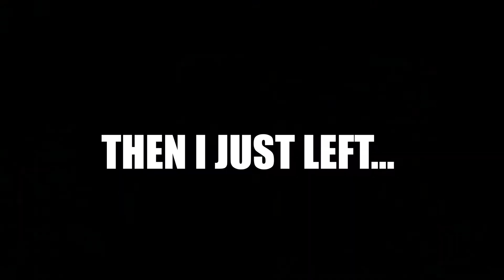WHEN YOU SEE THIS SYMBOL IN A FOREST, RUN AWAY!! (SCARY CULT) *HAUNTED FOREST*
WHEN YOU SEE THIS SYMBOL IN A FOREST, RUN AWAY!! (SCARY CULT)

today itstaipans went into a scary haunted forest and heard werid stuff
if you ever see this in a forest run away immediately